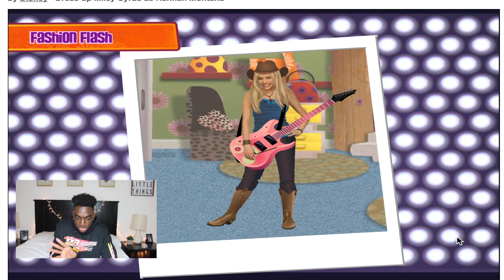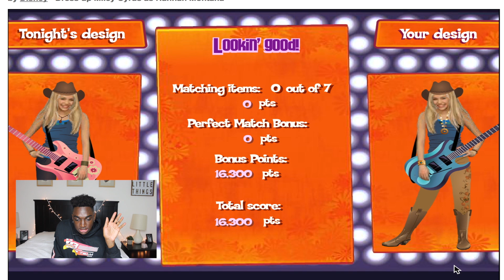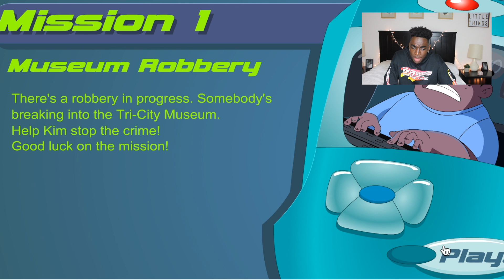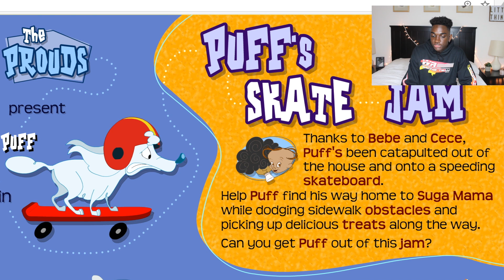PLAYING YOUR FAVORITE THROWBACK DISNEY CHANNEL GAMES!!!!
For this video we are taking a trip down memory lane and playing some of YOUR FAVORITE THROWBACK DISNEY CHANNEL GAMES!!!

ALWAYS REMEBR PEACE,LOVE,SWAGMONEY!!!(: